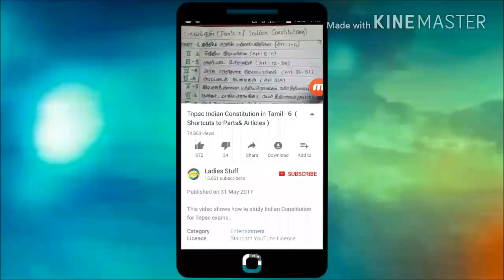Time & Work (joining & leaving )- Shortcuts & Tricks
this video shows how to solve time and work joining and leaving concept with shortcuts and tricks in Tamil